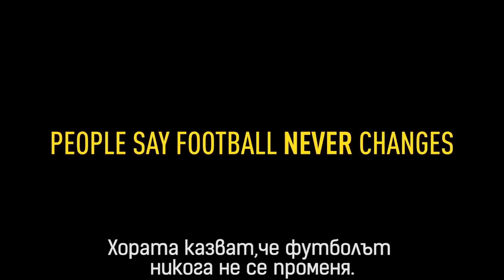Той е хакер? - GTA 5 PC Online